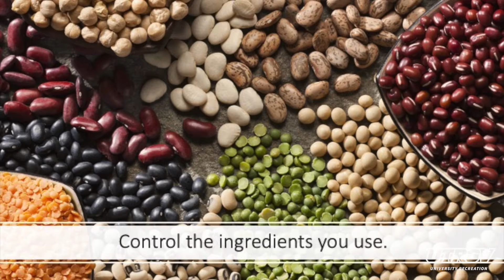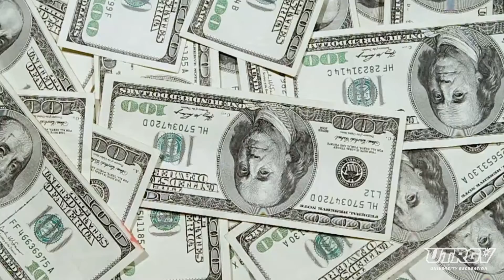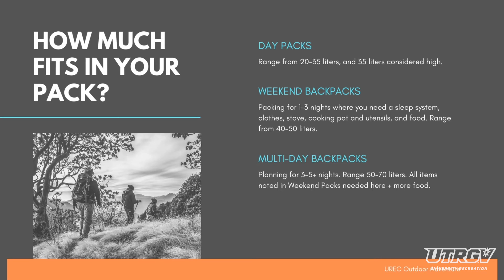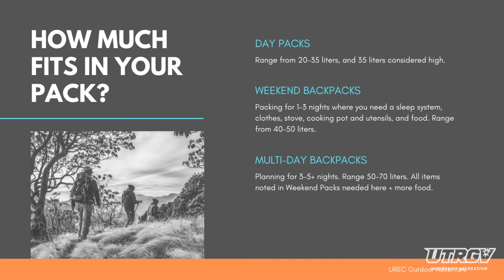Cooking Series| Why Are So Many Dehydrated Camping Meals Heavy On Starches?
On today's episode of Cooking Series, Learn Why Are So Many Dehydrated Camping Meals Heavy On Starches?

University Recreation (UREC) meets the needs of a diverse university community by providing quality programs, services, and facilities which encourage the pursuit of an active, healthy, lifestyle.

Phone:

(956) 665–7808 (Edinburg)

(956) 882–7176 (Brownsville)